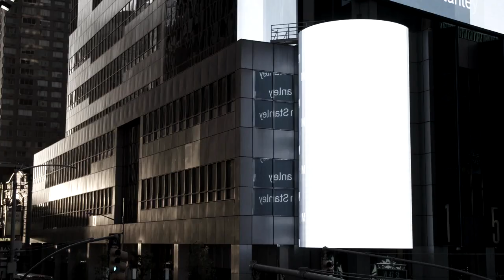THE CORPORATE COUP D'ÉTAT | Official HD Trailer (2019) | DOCUMENTARY | Film Threat Trailers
This investigative documentary exposes how corporations and billionaires have taken control of the American political process, and in doing so have brought economic hardship and ruin to vast swaths of the country.

Directed by Fred Peabody.

The Corporate Coup D'État will be released on DVD and VOD on November 12, 2019.